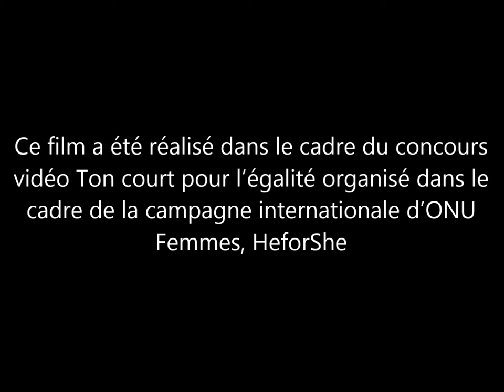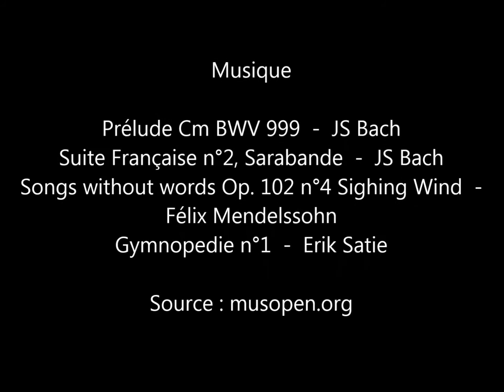A CONTRE COURANT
Court métrage réalisé dans le cadre du concours vidéo 'Ton court pour l'égalité', organisé dans le cadre de la campagne internationale d'ONU Femmes, HeforShe.